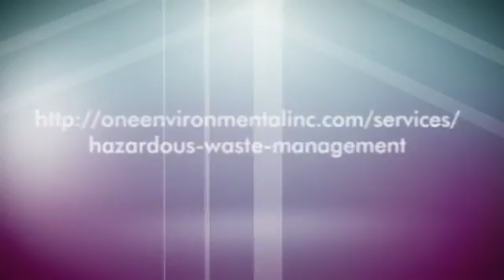Hazardous Waste Management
One Environmental is among the top hazardous waste management treatment facilities in Alberta, provides the fastest turnaround for hazardous waste management in the industry.